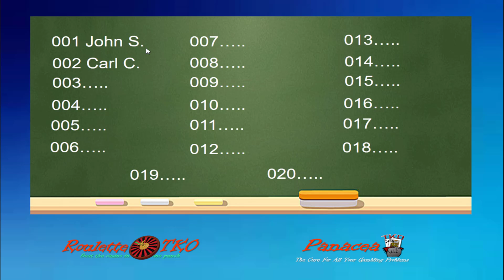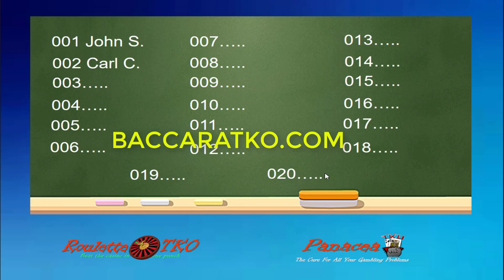Welcome to Our Gambling Scholarship Program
We are giving all our followers the chance to win a scholarship to train with us and become a professional gambler or better yet a professional winner like we like to be call for only $50 dollars